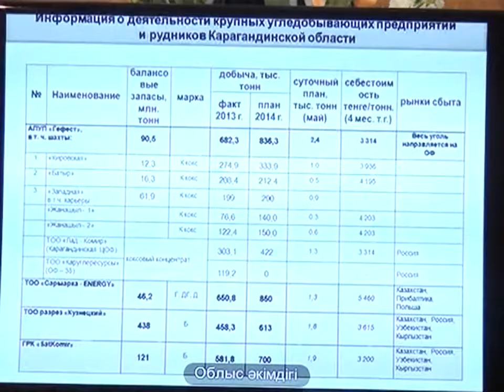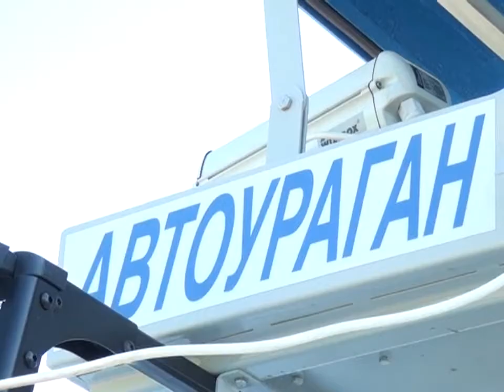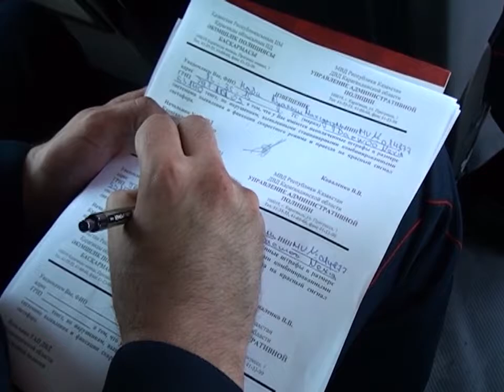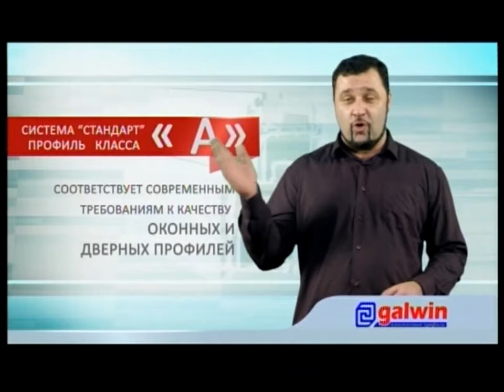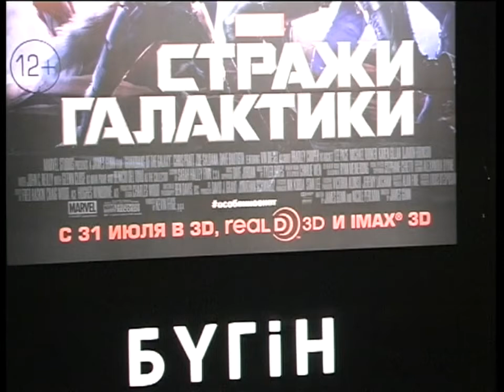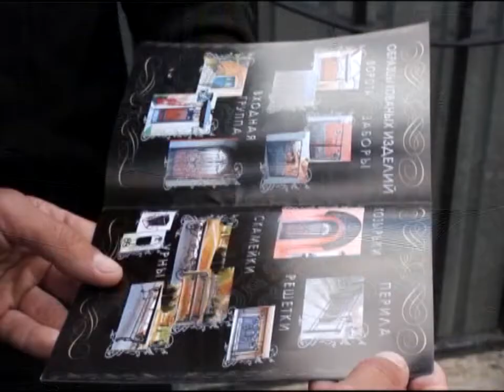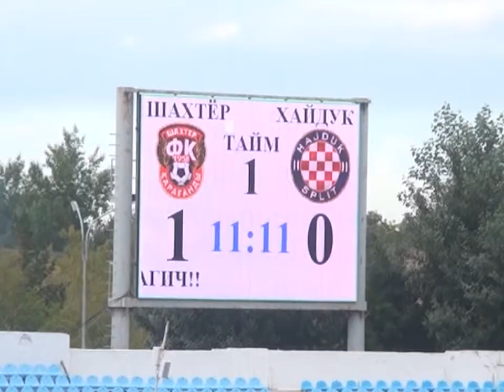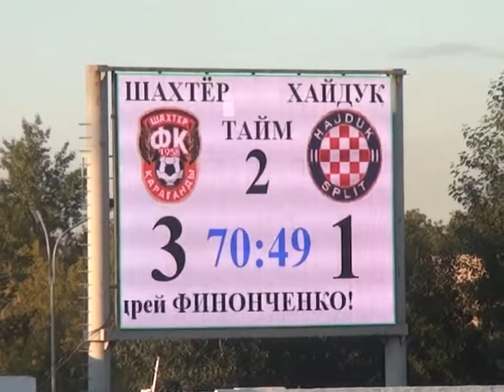01/08/2014 - Новости канала Первый Карагандинский